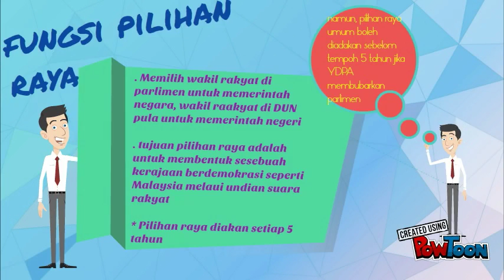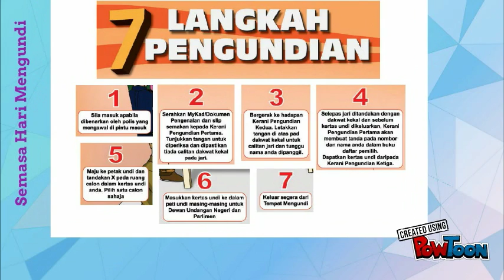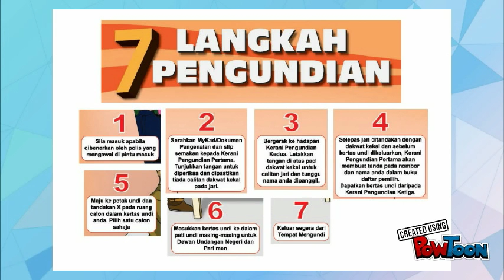PILHAN RAYA PM